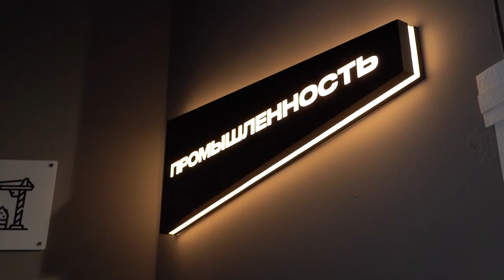Павильон Приморского края на ВЭФ-2024 признан лучшим.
На заседании совета Дальневосточного федерального округа провели итоги работы выставки «Улица Дальнего Востока» на ВЭФ-2024. Павильон Приморского края признан «Лучшим павильоном» и победителем народного онлайн-голосования.